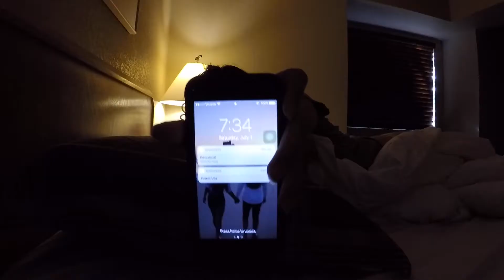My Weekend Alone in 60 Seconds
Daniel went to a wedding, this is what I did.